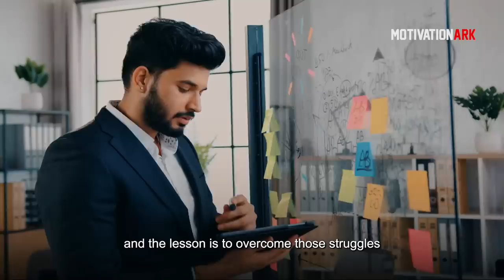The Greatest Advice You Will Ever Receive | Admiral William H McRaven Motivation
Want to be SUCCESSFUL? Listen to this INCREDIBLE motivational speech by William H  McRaven. Trust us, You Will Never Look At Life The Same. He shares his greatest wisdom's, telling us his life story, and journey to becoming the man he is today. This Powerful Motivational Speech for 2022 will change your future and leave you speechless!

Speaker: William H  McRaven
William Harry McRaven is a retired United States Navy four-star admiral who served as the ninth commander of the United States Special Operations Command from August 8, 2011 to August 28, 2014. From 2015 to 2018, he was the chancellor of The University of Texas System.

Footage commercially licensed through Videoblocks and Artgrid.